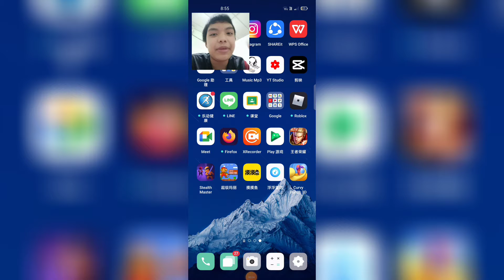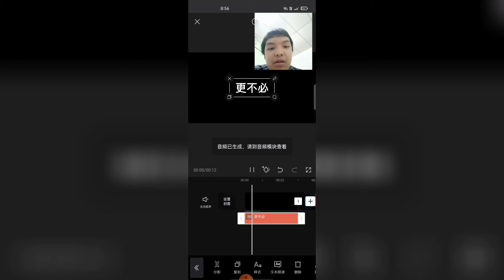剪映教学（第四集）